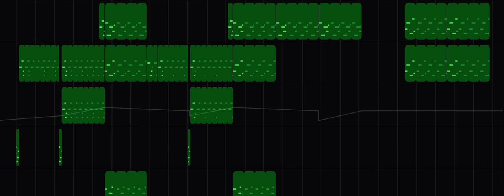Rapid Intensification Remix (Original by Nathan Foy)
I make and mostly remix music.
Use this track, just credit me (AND THE ORIGINAL CREATOR OF A REMAKE OR REMIX) in your video!

P.S. it would be wise to check with F13 before using my remixes of their songs. :)